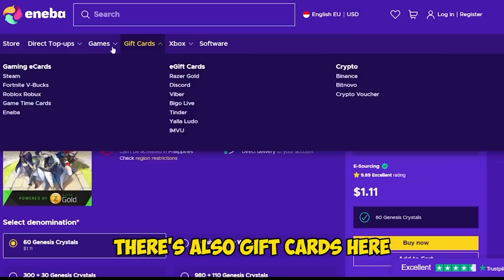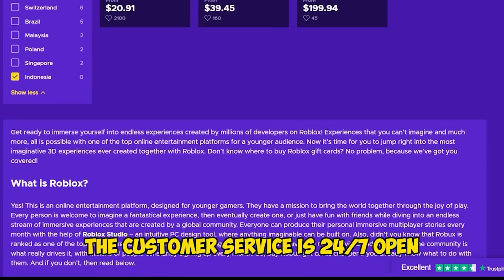NO ONE CAN WIN AGAINST THIS 3 STAR HAYABUSA ASTRO WYRM HYPER CARRY!! TOP 1 GLOBAL SPAM THIS COMEBACK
THIS IS THE BEST HERO!

if you want bros you can DONATE so i can buy streaming equipments💖😍:
🤩benefits:
you can play with me LIVE STREAM.